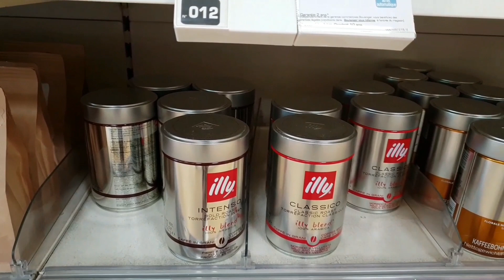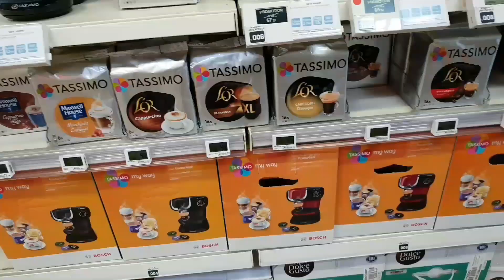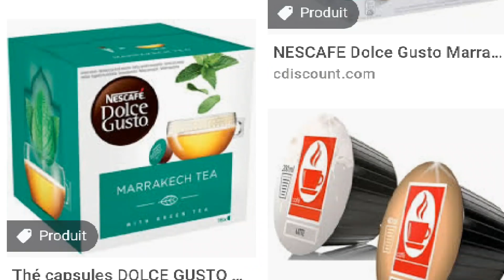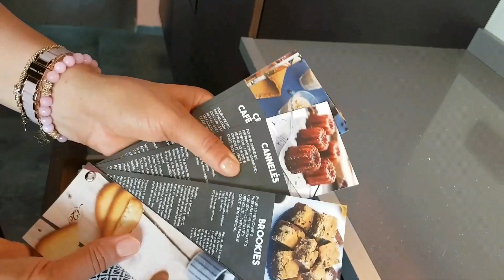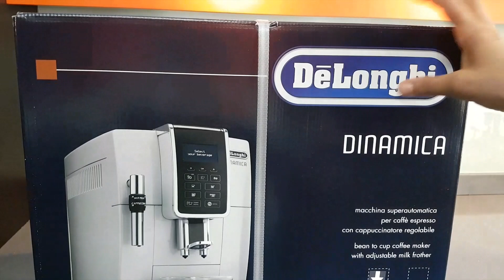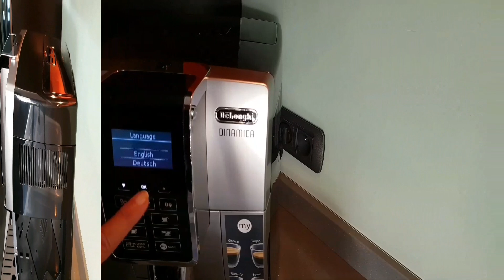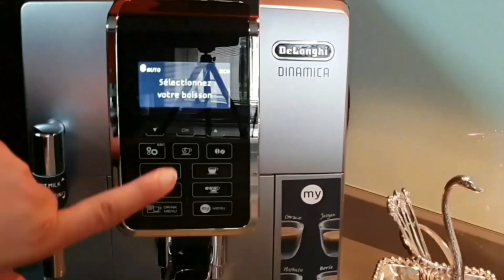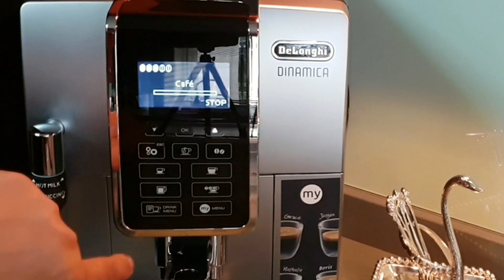Achat De Cafetiè Et Coin Café اجيو نشريو ماكينة نتاع القهوة مع الركن ديالها